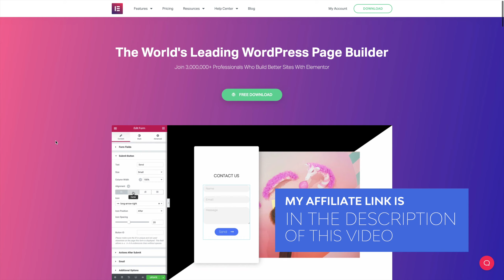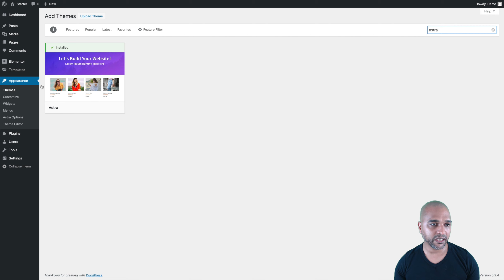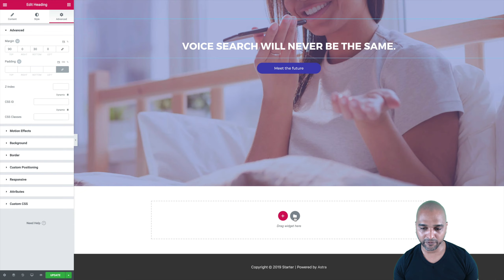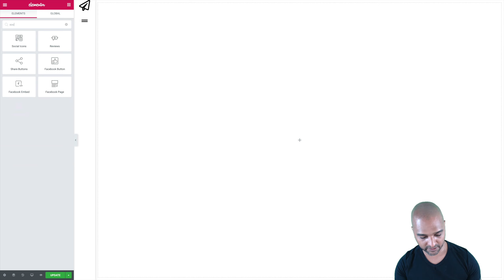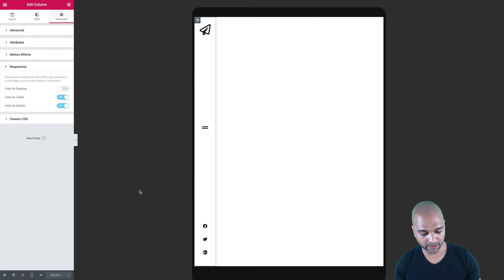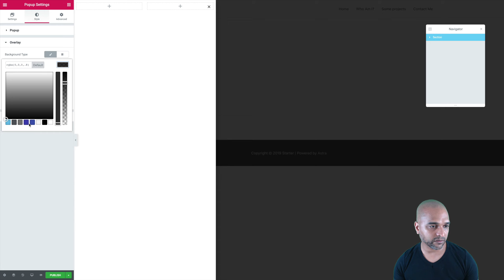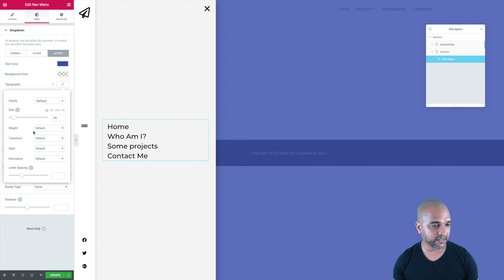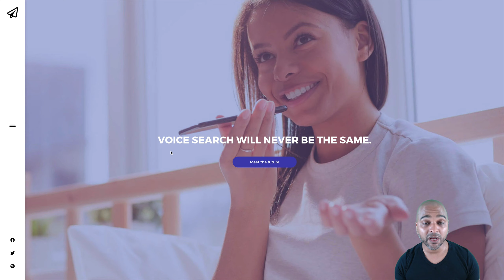Sticky Vertical Menu Elementor Pro Modern Navigation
I remember when the Elementor theme builder capabilites came around, I was really excited, especially the ability to create any type of header I wanted.

Unfortunately, out of the box, there was no option to create a stick vertical menu with Elementor Pro. That was left to the WordPress theme used with Elementor, and mine did not come with that option.

Another thing is that, personally, I was not such a fan of the typical old school sticky vertical menu. That sounded like old G internet. But as you probably know by now, web design is all about trends that keep coming and going in an evergreen cycle.

So when I started seeing modern sticky vertical menus, I thought it would be nice to see how to implement that with Elementor Pro.

Get some popcorn, and let's get started!